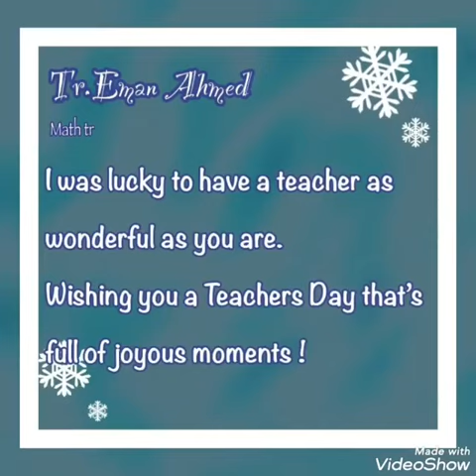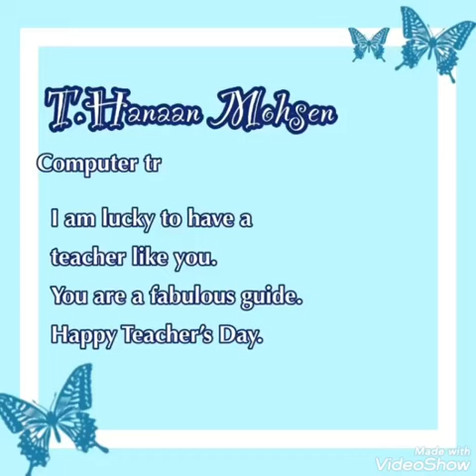Reema_International_School Teachers Day💐💐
teacher is a friend, philosopher, and a guide who instils confidence in young minds, gives them direction and encourages them to dream.
Teachers are the building blocks of our lives. They act as second mothers to all students. On this August occassion, on behalf of all the students, I would like to thank you teachers for moulding us into worthy people to face the world boldly.